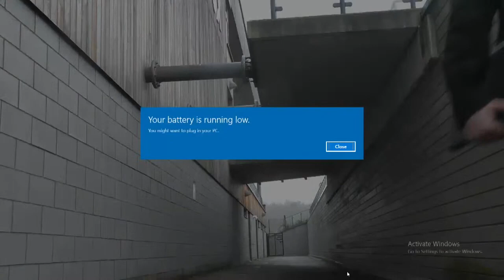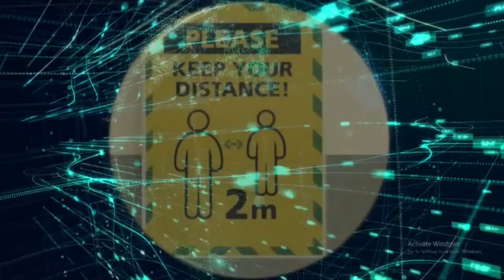8B NEWS 2023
Students in 8B have spent English lessons this term preparing a LIVE TV news programme. The project involved everybody in 8B as journalists, camera operators, video operators and more. It was aimed at helping students to develop their Work Ready Skills: Creativity, Persuasive Communication, Teamwork, Time Management, Adaptability and Digital Skills.